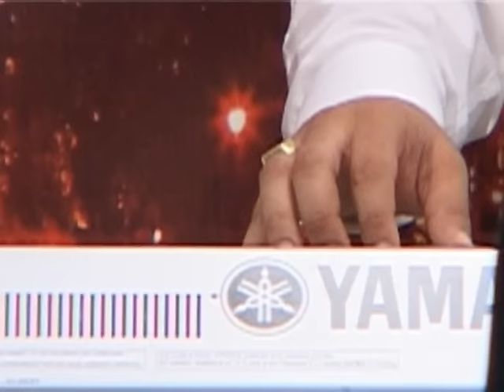Fikret Nakicevic - Cekala je stara majka mene - Sezam Produkcija - (Tv Sezam 2014)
lyrics:  Žarko Timotijević
Arr:     Nenad Nikolić Patalo